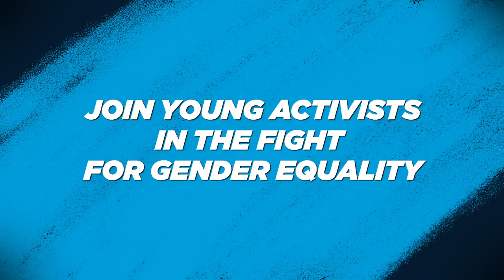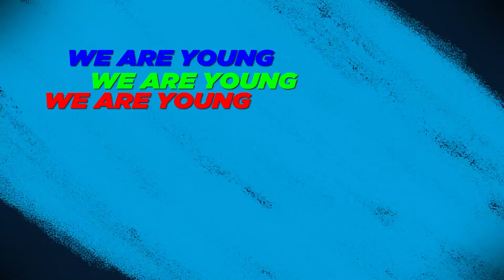These 20 young activists will inspire you to join the fight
This International Youth Day, in the midst of the COVID-19 pandemic, young people across the world are demanding a fairer, more inclusive world for women and girls. From eradicating poverty and promoting decent work, to ending discrimination and violence against women, this new generation of changemakers is showing the world how to take action for gender equality. They are Generation Equality - watch to find out how you can join the movement too.

Featuring:
Faithfulness & Faith Ebere | Nigeria
Fouad Kanneh | Sierra Leone
Deepesh Shrestha | Nepal
Zanda Desir | Saint Lucia
Zaad & Reema, EVE | Syria
Mariam Topchishvili | Georgia
Attila Yoldaş | Sweden
Katrina Leclerc | Canada
Mohamed Ali Raddaoui | Tunisia
Sarra Chamam | Tunisia
Maka Chikowero | Zimbabwe
Zohra Jalal | Afghanistan
Ana Japaridze | Georgia
Inota Cheta | Zambia
Renata Koch Alvarenga | Brazil
Joshua Dziwornu Narteh | Ghana
Ariful Islam | Bangladesh
Hafidh Al Shukairi | Oman
Ruiying Xu | China